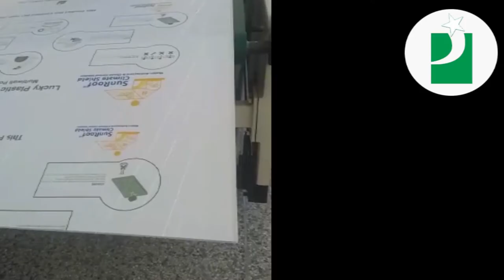Pc sheet production in Lucky plastic industry pvt Ltd Lahore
Pc sheet